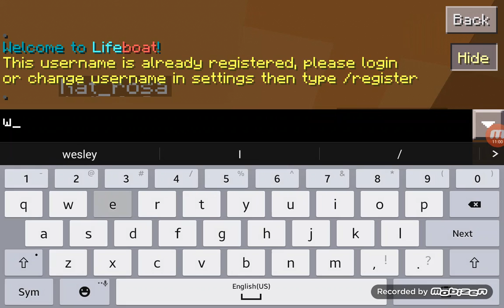I got killed so many times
I hoped you injoy